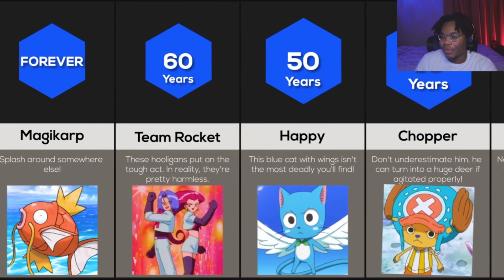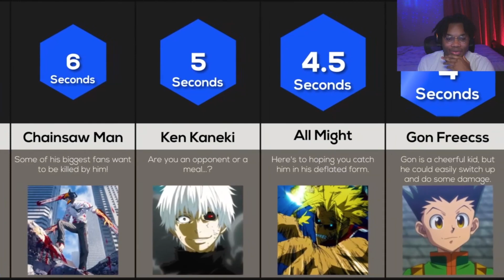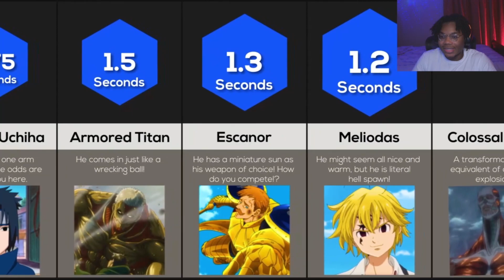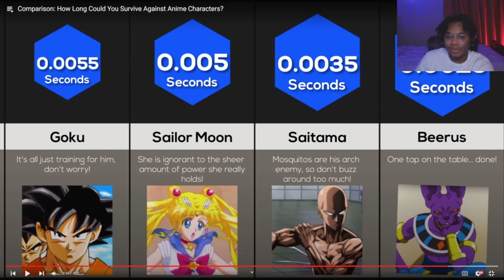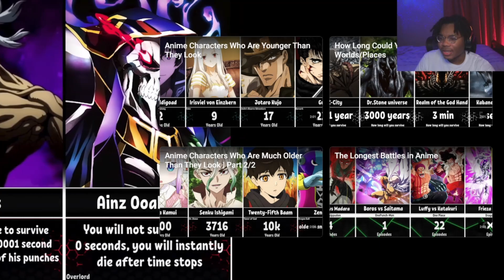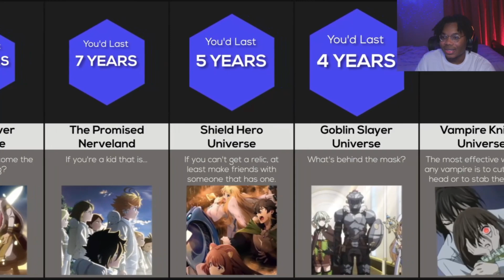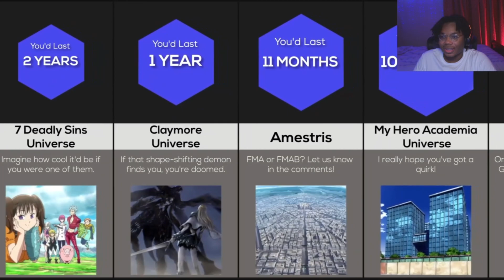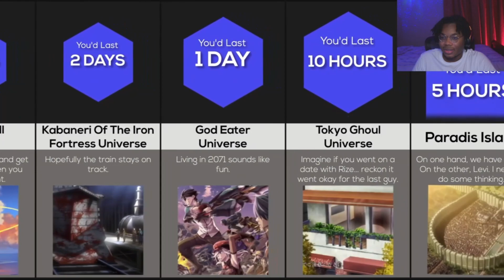Could You Survive These Anime Worlds?